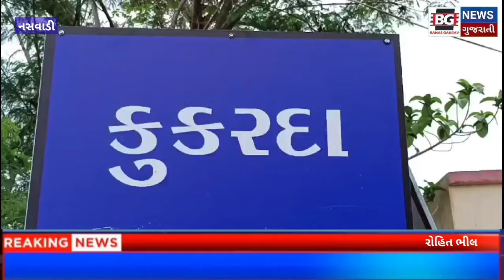છોટાઉદેપુર..નસવાડી તાલુકાના કુકરદા ગામની જમીન શ્રી સરકાર હસ્તે કરવામા આવી છે